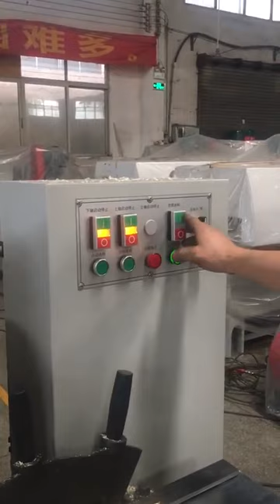MB9010 high efficiency wooden brooms handle round rod stick making machine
Multiple woodworking round bar machine is suitable for processing wood and plastic rubber round bars, fast and efficient.
The round bar machine uses two pairs of feeds to roll compact square wood to make it longitudinally feed. The hollow spindle has a cutter head that rotates at high speed, and the wood is cut into a round bar through the hollow spindle. The scope of use of the round bar machine: the round bar machine has a wide range of use. The raw materials can be square or round. It can be used to process wooden uneven bars, martial arts sticks and other sports equipment, rolling pins, mine pillars, ancient building rafters, purlins, and stairs. Round wooden bars such as armrests.